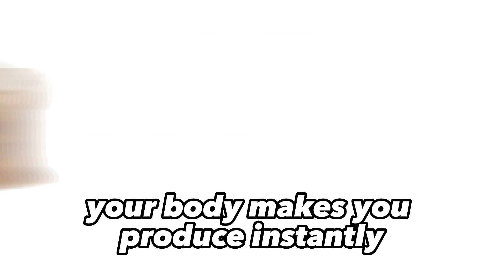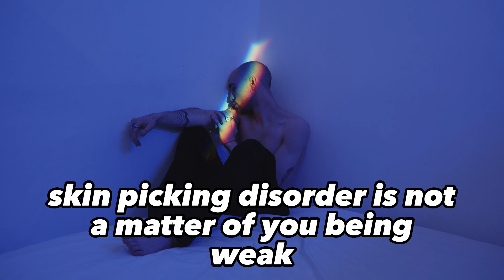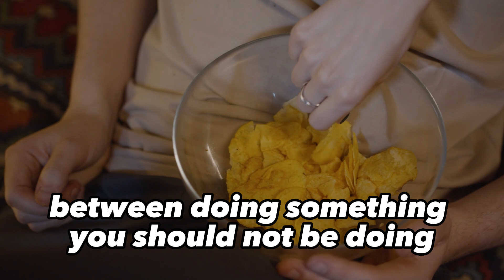The Three Worst Foods For Clear Skin (that You're Probably Eating)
Important message for 𝐚𝐧𝐲𝐨𝐧𝐞 𝐝𝐞𝐚𝐥𝐢𝐧𝐠 𝐰𝐢𝐭𝐡 𝐝𝐞𝐫𝐦𝐚𝐭𝐢𝐥𝐥𝐨𝐦𝐚𝐧𝐢𝐚 (skin picking):

Eating the right foods 🍎🍓 at the right time, and keeping your blood sugar stable 𝐜𝐚𝐧 𝐦𝐚𝐤𝐞 𝐭𝐡𝐞 𝐝𝐢𝐟𝐟𝐞𝐫𝐞𝐧𝐜𝐞 𝐛𝐞𝐭𝐰𝐞𝐞𝐧 a life spent damaging the skin through skin picking 😢

...And a liberated, exciting life where every day you can experience the joy of leaving the house with 𝐟𝐮𝐥𝐥 𝐬𝐞𝐥𝐟-𝐜𝐨𝐧𝐟𝐢𝐝𝐞𝐧𝐜𝐞 👏 and a renewed desire to be close to your family, friends, or partner 🤳😍

Discover why in this free video and don't miss the 40-minute free masterclass (𝐲𝐨𝐮'𝐫𝐞 𝐣𝐮𝐬𝐭 𝐨𝐧𝐞 𝐜𝐥𝐢𝐜𝐤 𝐚𝐰𝐚𝐲, 𝐧𝐨 𝐧𝐞𝐞𝐝 𝐞𝐯𝐞𝐧 𝐟𝐨𝐫 𝐚𝐧 𝐞𝐦𝐚𝐢𝐥) at this

 In this must-watch video, we reveal the top 5 foods that you should avoid if you're struggling with skin picking disorder. We all know how frustrating and challenging this condition can be, but did you know that certain foods can worsen the symptoms?

Join us as we uncover surprising culprits that may be triggering your skin picking episodes. From everyday snacks to hidden ingredients in your favorite meals, you'll be shocked to learn what you should eliminate from your diet. By avoiding these foods, you can take a crucial step towards clearer, healthier skin and gain control over your skin picking disorder.

Our expert insights, backed by scientific research, will empower you with the knowledge you need to make informed choices about your diet. Don't let skin picking hold you back any longer—watch this video and take charge of your skin health today!

Let's spread the word and help others struggling with skin picking disorder find relief too!